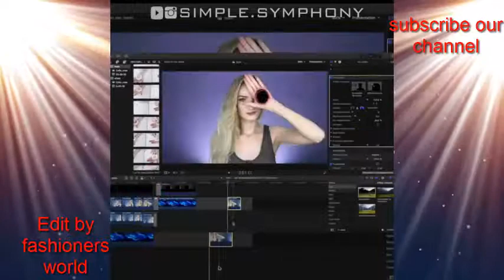terrifying halloween makeup tutorials 2019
@ simple.symphony